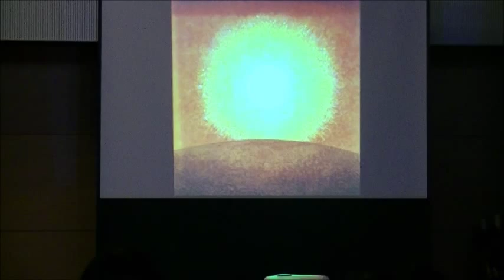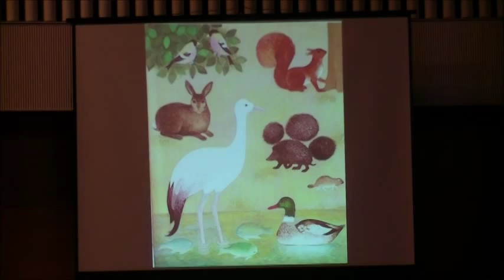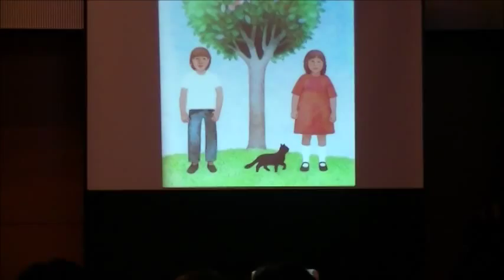2013教会学校クリスマス会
教会学校生による聖劇と司祭挨拶